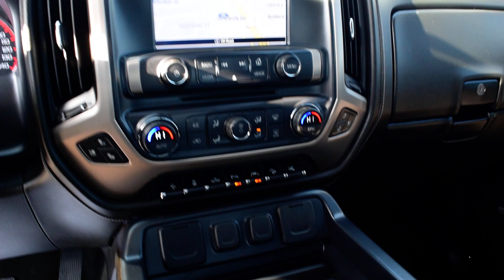2016 GMC SIERRA 1500 Crew Cab Short Box 4wd Denali - Used SUV For Sale - Hudson, WI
to view this Used ONYX BLACK 2016 GMC SIERRA 1500 Crew Cab Short Box 4 Wheel Drive Denali for sale in Hudson, WI.

VEHICLE DESCRIPTION
EPA 21 MPG Hwy/15 MPG City! PRICED TO MOVE $700 below NADA Retail! CARFAX 1-Owner, GREAT MILES 26,717! Heated Leather Seats, Sunroof, NAV, WHEELS, 4 - 20" X 9" (50.8 CM X 22.9 CM) POLISHED ALUMINUM, Tow Hitch, Premium Sound System SEE MORE!

DISCOVER THE LUTHER ADVANTAGE
The Luther Advantage is a complete and comprehensive package of benefits designed to make buying-and driving-a vehicle from the Luther dealerships a pleasant and convenient experience. From the peace of mind that comes with a 5 Day-500 Mile Return or Exchange Policy, 30 Day 1,000 miles Full Warranty and 60 Day 2,500 miles Limited Powertrain Warranty and Free CARFAX Reports & Clean Title Guarantee on pre-owned vehicles, as well as providing Luther customers with full range of valuable discounts at participating Holiday Stationstores including 10 cents off a gallon, $6 for The Works car wash among other advantages and guarantees. As much as we like satisfying customers, we like keeping them even more.

If you're looking for the best prices and discounts on new Chevrolet cars day in and day out, Luther Hudson Chevrolet GMC, is the dealership for you. We don't mark up the pricing on our cars, trucks, crossovers, or SUVs to create a false impression of savings. We competitively price our vehicles based on market value and factory incentives. Conveniently located on Crestview Drive just east of Birkmose Park, we are happy to serve our River Falls and Baldwin, WI Chevrolet and GMC customers. We also serve
Lakeland, MN
Bayport, MN
Woodbury, MN
Cottage Grove, MN
Afton, MN
Oakdale, MN
Roberts, WI
Hammond, WI
Somerset, WI